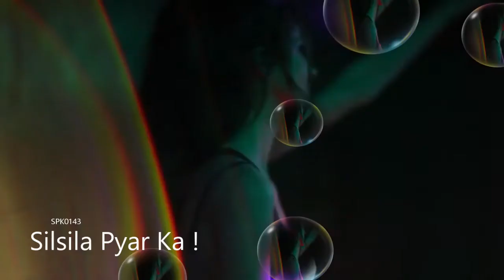चाणक्य निति सारी दुनिया तुम्हारी इज्जत करेगी spkmotivation spkpscology | Love Master